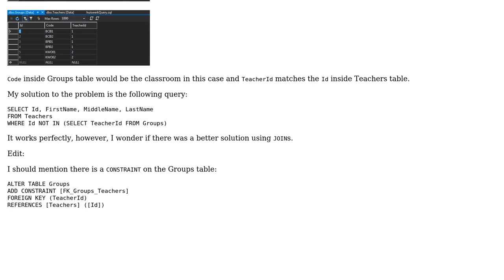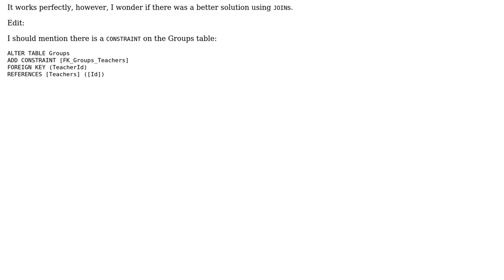Code Review: SQL query to select all teachers not in different table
With thanks & praise to God, and with thanks to the many people who have made this project possible! You are responsible for your own actions.